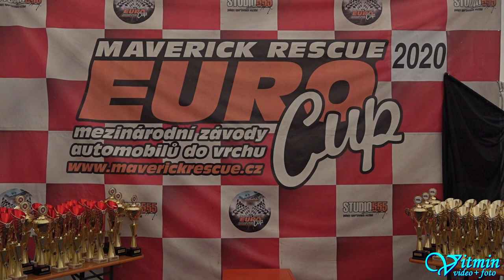Škoda Octavia Cup II - Jan Mach - I. GMS Albrechtický kopec 2020 - Autoklub Česká trofej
Jan Mach si s vozem Škoda Octavia Cup II dojel pro druhé místo ve třídě E1H-2000 na Albrechtickém kopci v Albrechticích u Lanškrouna v seriálu Autoklub Česká trofej